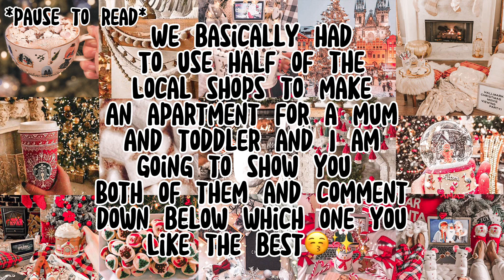Build challenge with one of my irl besties! Comment which one you like better😚🌙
End of December: 500
End of January: 600?!😱

House credits:
Simplii Toca
Itz Toca Zirab
Me!
Please tell me if I forgot any credits🌺🛼

Give me credits for:
Laundry
Upstairs living room
Kitchen
Rooftop
Twin’s room
Mia’s room
My room

Please DON’T:
Repost my videos
Not give me credits for my house
Not give me credits for an original idea of mine
Hate on other people

A: My collabs are open, but I am busy right now so if I can’t accept your request straightaway I will definitely get back to you!
Q: Will you be doing a face reveal?
A: Australia! 🇦🇺 🦘
Q: What editing apps do you use?
A: CapCut and Colourtone🎨🐯

Hate is NOT tolerated and if you comment hate, you will be blocked

Reminder: You are strong, you are incredible, and you can do anything! Believe in yourself!🥰⭐️

Bye Toca Besties! Have a great day or night!🌷💞